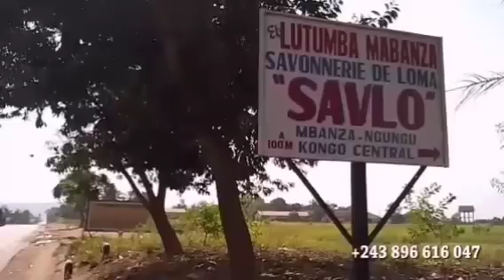💥EYINDI💥FILM YA👉 SILA NSIMBA ET NZUZI EKOMI GÉNÉRIQUE YA BILL CLINTON 👉FAMILLES LIBOTA MOTEMA PASI😂🙆